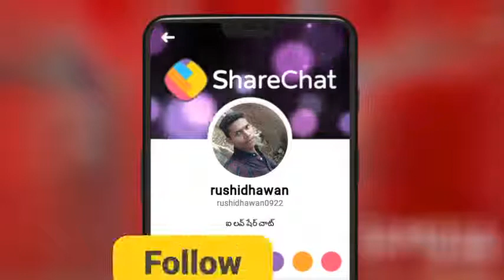Pawan kalyan janasena song